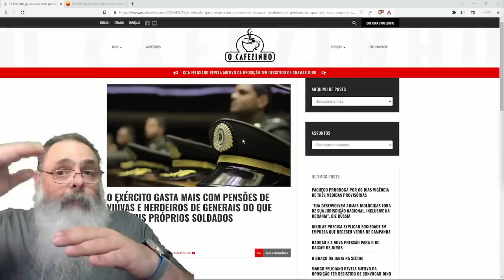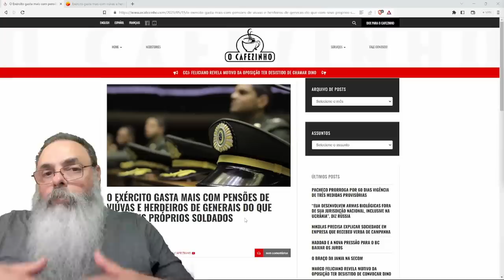EXÉRCITO gasta mais com PENSÕES para VIÚVAS e HERDEIROS do que com SOLDOS para SOLDADOS no BRASIL